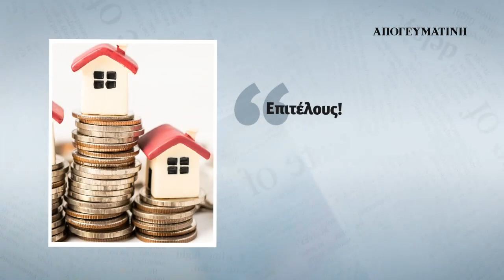Διαβάστε στην ΑΠΟΓΕΥΜΑΤΙΝΗ την Μεγάλη Τετάρτη | Parapolitika